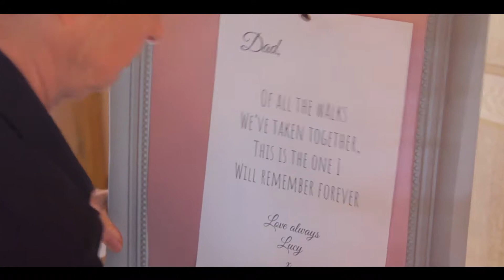Lucy & Darren's Wedding